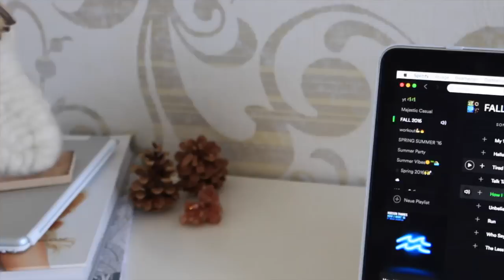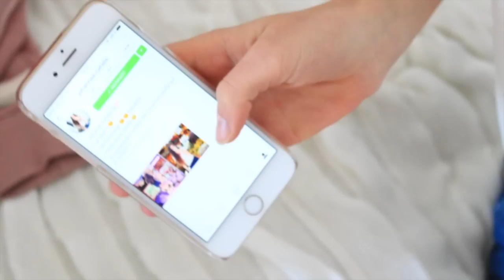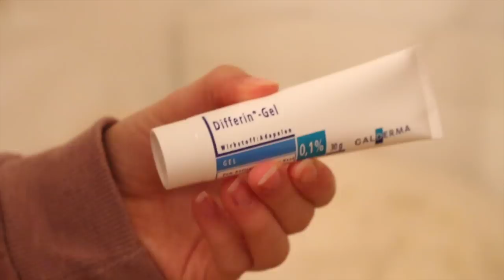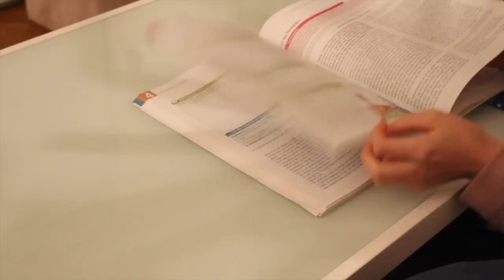GEMÜTLICHE ABENDROUTINE FÜR DIE SCHULE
Heyyy meine Lieben,
seit Tagen versuche ich dieses Video nun onlinezustellen, doch es bricht immer ab... Das Video ist zwar in einer etwas schlechteren Qualität, allerdings hoffe ich natürlich trotzdem, dass es euch gefällt!

Heute gibt es die angefragt Abendroutine nach der Schule, wenn ihr noch eine Morgen Routine für das Wochenende bzw. die Schule haben wollt, dann schreibt mir das gerne in die Kommentare :)

EQUIPMENT
Ich filme mit der Canon 700d und bearbeite meine Videos anschließend mit imovie. Ich hoffe sehr, dass euch meine Videos gefallen!

RECHTE GEHEN AN DIE KÜNSTLER!

Eure Johanna❤️